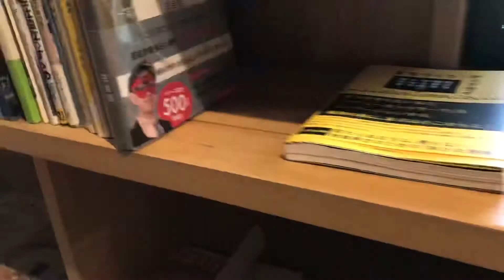セミの声とセッション ＠BookCafe Okinawa Rail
撮影：ことね

こどもたちの天才性をガイドする‼️くーのブログ